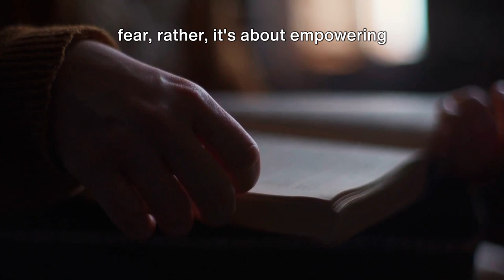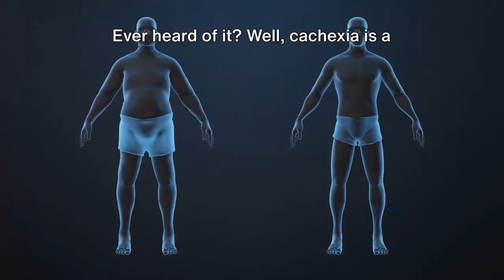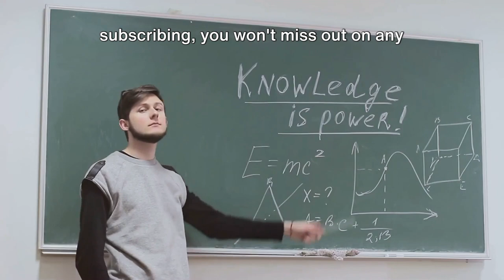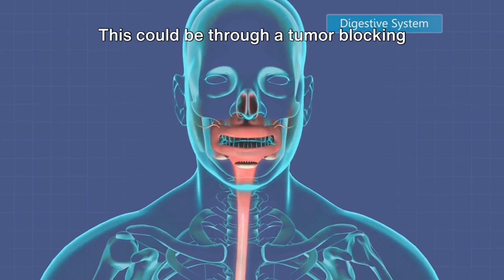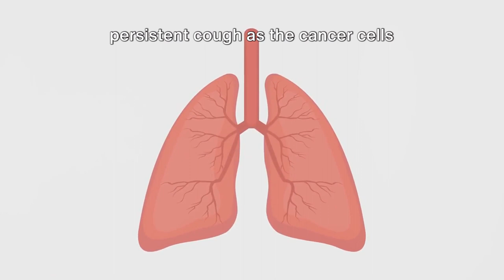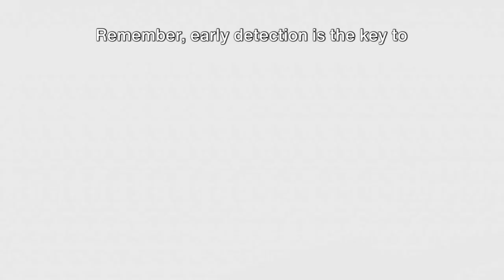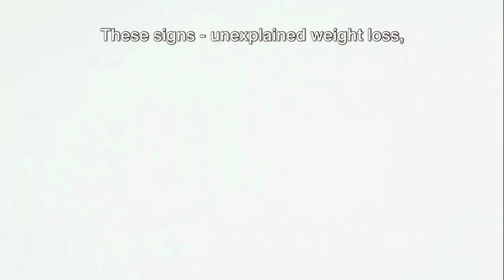How to detect early signs of cancer: cervical cancer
In today's video titled How to detect early signs of cancer: cervical cancer, we dive deep into the crucial early warning signs that can help in the early detection and prevention of cervical cancer. Understanding these signs is vital for timely intervention and treatment. 🌟

Cancer is a complex disease that manifests in various forms, each with its unique set of symptoms and warning signs. While our focus today is on cervical cancer, it's important to be aware of the broader spectrum of cancer symptoms. This includes the early warning signs of pancreatic cancer, early signs of lung cancer, and what are the signs of pancreatic cancer. Recognizing these signs early can significantly improve the chances of successful treatment.

Moreover, we'll touch upon the signs of colon cancer, signs of breast cancer, and the warning signs of prostate cancer. Each type of cancer has specific symptoms that, when identified early, can make a significant difference in the outcome. Additionally, we'll discuss signs of skin cancer and early signs of breast cancer, emphasizing the importance of regular health check-ups and screenings.

Cancer symptoms can vary widely, and early detection is key to fighting this disease. By staying informed about the various signs of cancer, you can take proactive steps towards maintaining your health and well-being. Remember, knowledge is power, especially when it comes to your health. 💪

Your support helps us create more content aimed at keeping you healthy and informed. Together, let's take a step towards a healthier future! 🍏🥦🌈